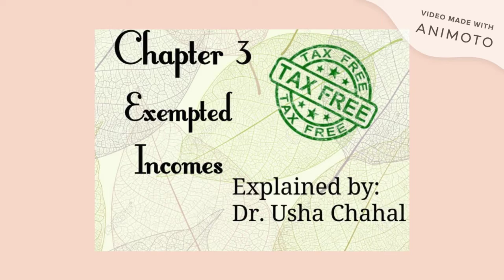Topics Discussed So Far...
Hello Everyone! This video includes the titles of the YouTube Videos on my channel that are covered so far.